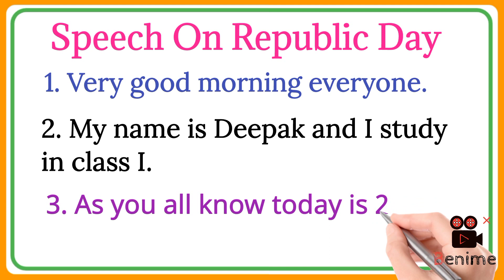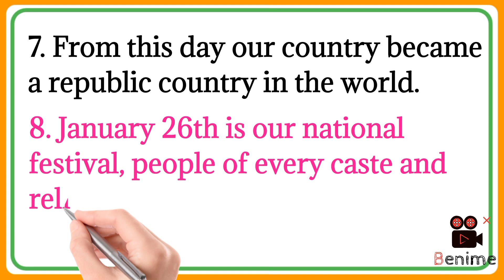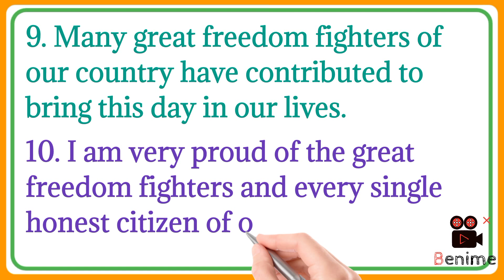10 lines on republic day || 10 lines speech on republic day in english || 26th January speech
10 lines on republic day || 10 lines speech on republic day in english || 26th January speech